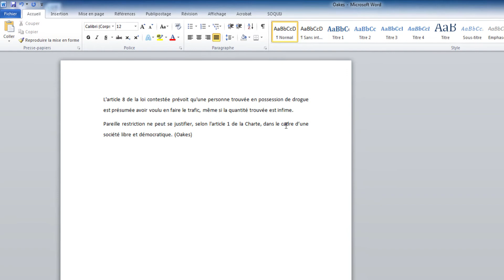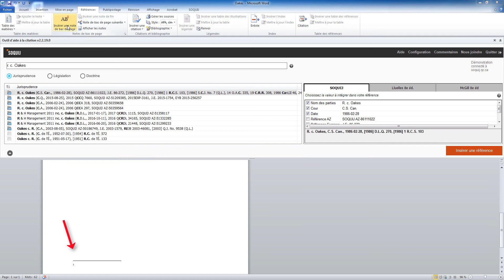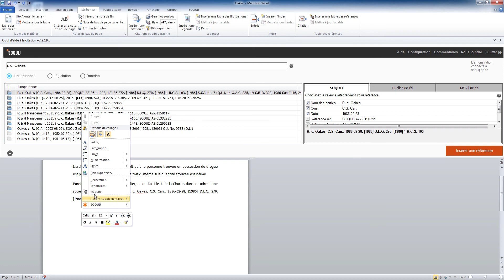Aide à la citation de SOQUIJ : Comment faire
Court tutoriel sur l'utilisation du plugiciel Word(TM) «Aide à la citation» de SOQUIJ.